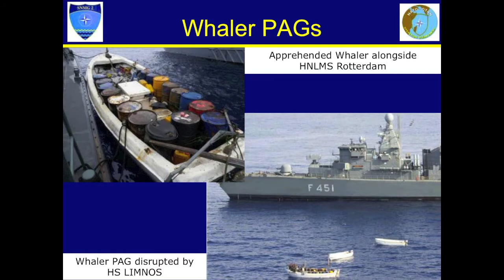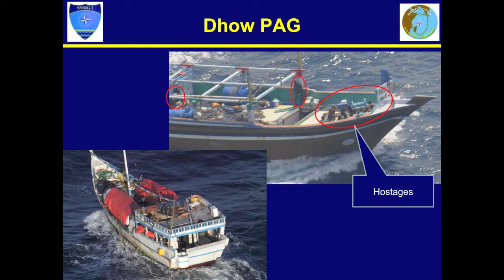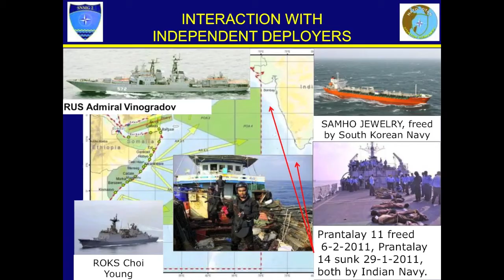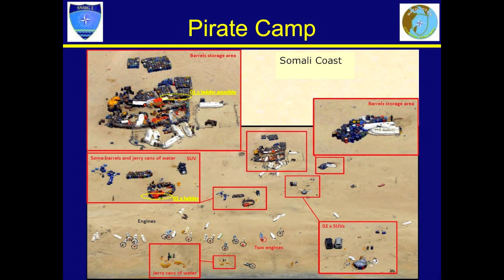Fighting and Prosecuting Pirates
Fifth Peace Palace Library Lecture about Piracy in Somalia
The meeting's central theme was the international community's efforts in combating and prosecuting pirates. Commodore Michiel Hijmans discussed the operational aspects of military operations to combat piracy, focusing on NATO's counter-piracy operations. Commodore Michiel Hijmans was Commanding Officer of the Standing NATO Maritime Group, conducting the sixth months operation `Ocean Shield´ (counter piracy), `Operation Active Endeavour´ (counter terrorism) and other operations. Marten Zwanenburg discussed the legal aspects of such operations. Marten Zwanenburg is Senior Legal Advisor at the Ministry of Defense of the Netherlands. He holds a doctorate in international law from the University of Leiden.  Henny Baan discussed the prosecution of the arrested pirates. When prosecuting Somali pirates in the Netherlands, the Dutch criminal system is confronted with various novel questions of both domestic and international criminal law. Henny Baan is a Dutch Public Prosecutor to the Rotterdam District Court, responsible for the first prosecution in Europe in modern times for the ancient crime of attempted "sea robbery".